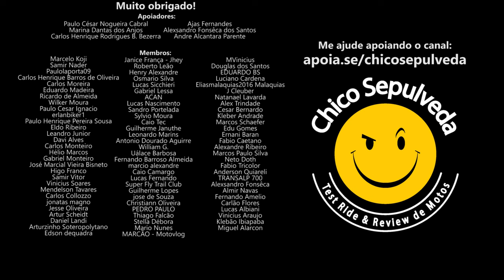Honda CB500X - Comprar ou esperar a Honda NX500?